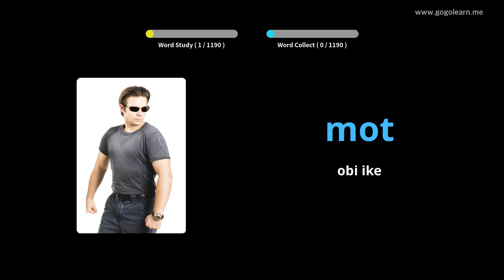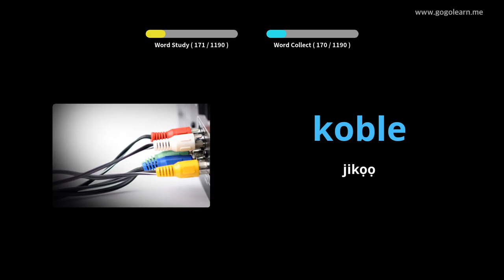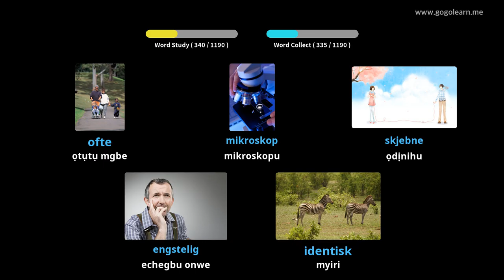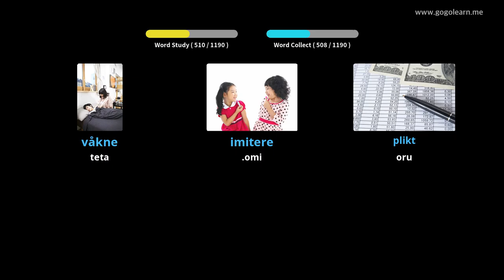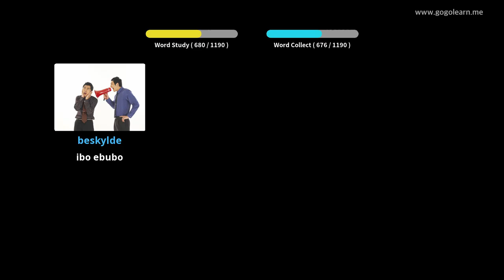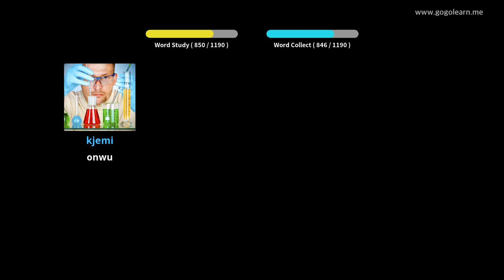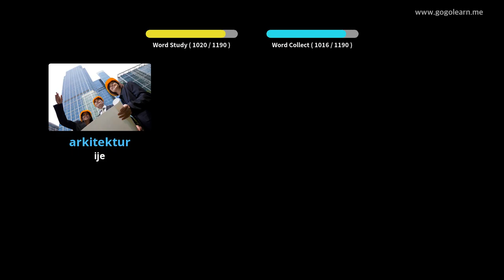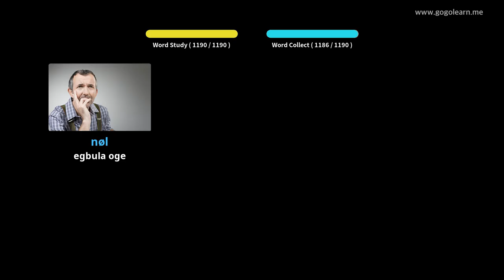Onye Nkuzi Vocabulary Norwegian | Golearn